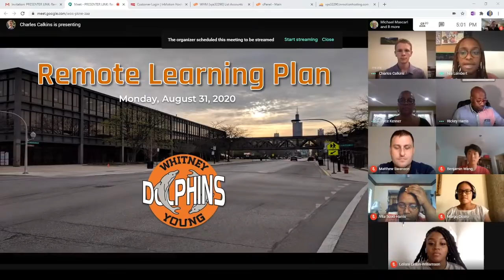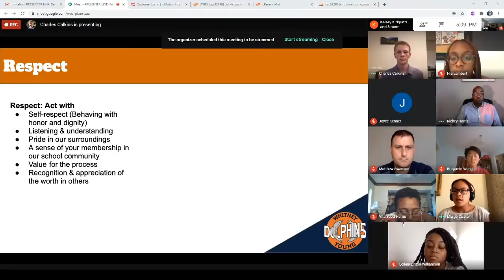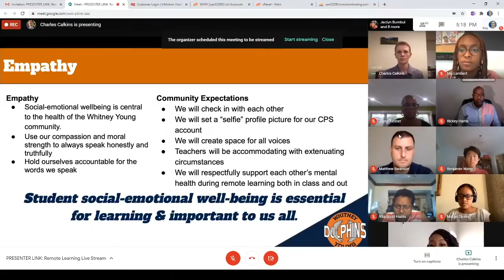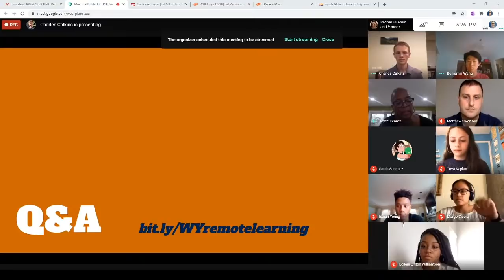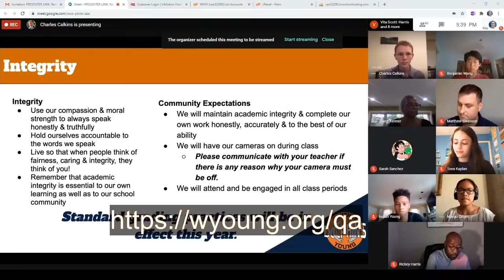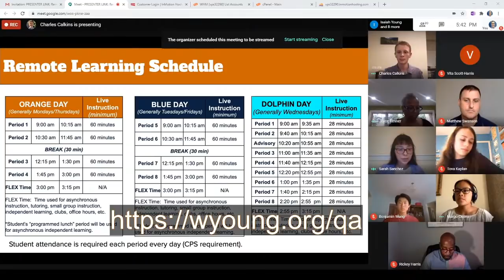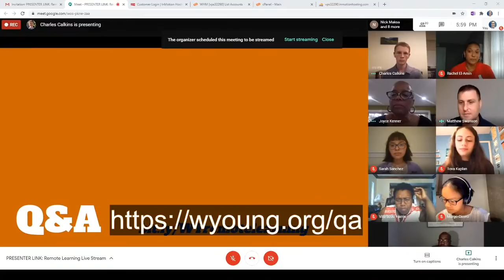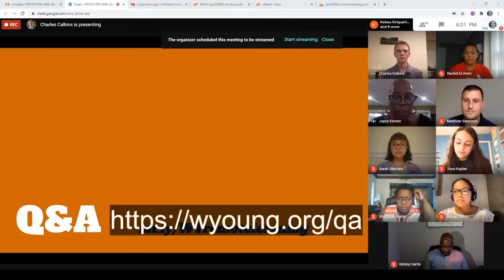Remote Learning Update for Whitney Young High School